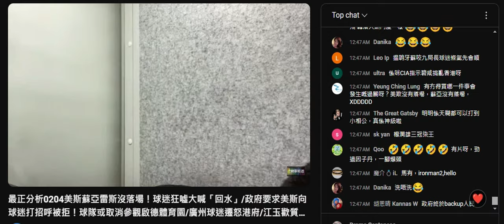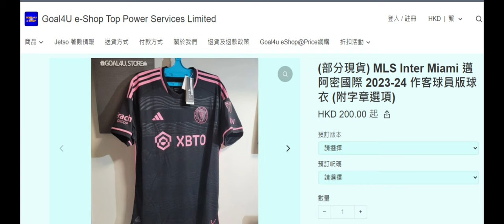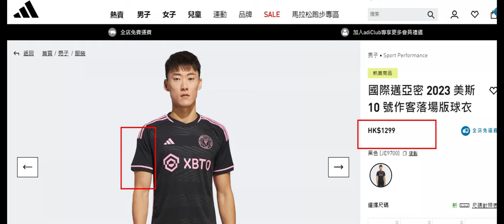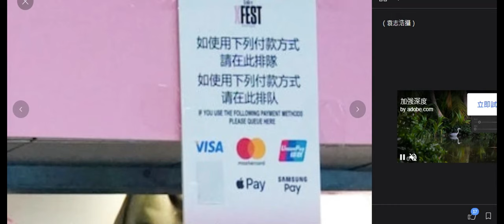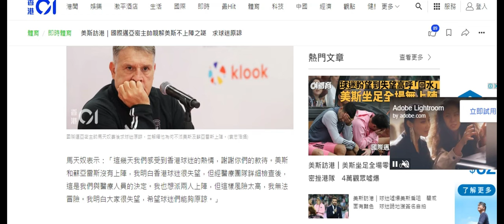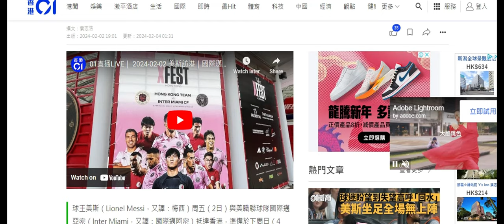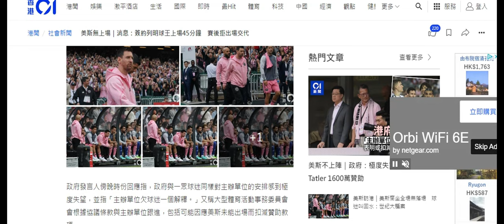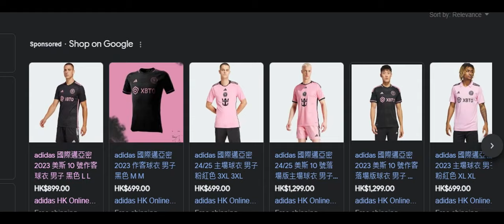20270204 最正分析打女人偷錢賊林匡正鳩吹買咗練習場+比賽日2980蚊入場券+波衫。攞唔到飛出嚟+吹唔到波衫幾錢。根據佢吹佢拍條片，個坐置係橙色甚至黃色1500-800蚊。波衫最平350蚊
偷錢賊係圍爐教賤種陳榮泰新衫要洗過先可以著
無可能星期六去買星期日著到
磅洗無咁快有得攞，手洗呢幾日都算潮濕無咁快乾
即係場外買，但佢吹到係場內買，吹其他波衫印咗9唬等
但睇傳媒報啲相，場內只賣黑底粉紅色+粉色底黑字兩款
無佢吹有其他美斯波衫賣，呢下又證明到佢扮入咗場買衫
無飛唔可以行近，咁就唔可以鳩吹睇舞台劇咁係門口影扮入咗場睇
即係場外買，咁就洗得切+翻版350蚊，所以吹唔到價錢+咁啱身仲有啲鬆身。
乜唔係買大碼咩？大碼窄到仆街，加大就有啲鬆。翻版咪中間呎寸
吹張飛但唔吹件官方adidas出售899蚊正版波衫
隻袖有粉紅邊官方賣1299

係傳媒啲相，隻袖有章少於3個人。官方出售全部都無章

最戇鳩+最大破綻係攞啲舊衫+舊飛出嚟揚

呢兩晚都無吹睇波前睇完波去咗邊度食嘢
之前吹去銅鑼灣大球場睇完會死去灣仔食嘢
去旺角大球場睇完又會死去長沙灣度食
呢兩日竟然無，偷唔到相呀？
供港島餐廳相條仆街未放相呀？

簡單對比
平時睇免費睇本地波都拍幾條片係劏房播出嚟
兩日國際球星得一條片，仲要無球星

150蚊本地波飛都出帖
呢兩日練習場780蚊+比賽場2980會唔出帖
反而企起身俾腦殘睇件波衫
官方賣899蚊都唔吹個價錢出嚟扮有錢
雖然佢嗰件跟官方嗰款有分別
兩日波飛+波衫保守估計都成4500蚊
兩日洗4500點會唔曬呀有錢仔？

去大埔上水貨舖買樽幾十蚊爆谷都帖啦

啲貴嘢如成千蚊張黎明演唱會飛+幾百蚊張張學友演唱會飛仲係未攞到出嚟
感覺百份百舞台劇又係攞唔到出嚟，演藝學院公眾地方打咭相幾張
反而尹光+Lolly talk呢啲平嘢就攞到記念品出嚟